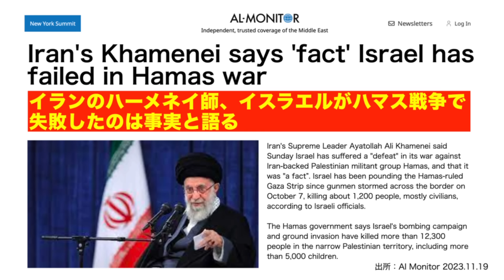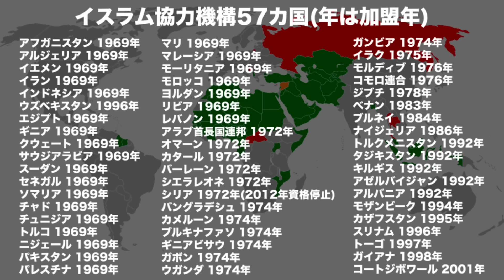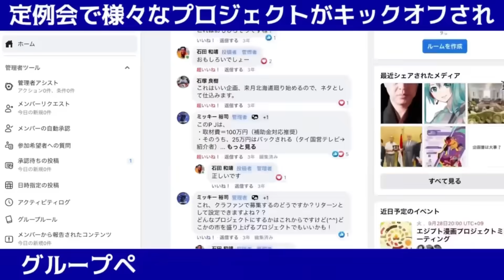【パレスチナ情勢】”イスラエル敗北に向かう” イランはついに…?! アリーハーメネイ師は怒りの公式声明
★12/2((土)水戸「最新の中東情勢」

★12/6(水) オンライン「2024年、世界情勢はこう変わる!」

★12/9(土)宇都宮「ドルと原油と世界経済〜2023最新バージョン〜」

★12/19(火) マックス×石田和靖オンラインセミナー「第三次世界大戦は始まっている??」

★1/13(土)北見「ドルと原油と世界経済〜2024最新バージョン〜」